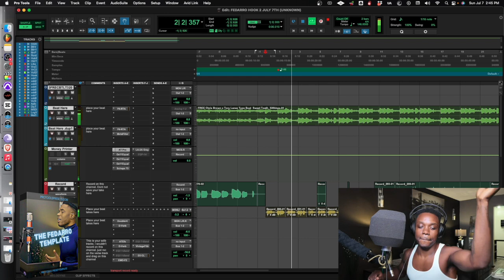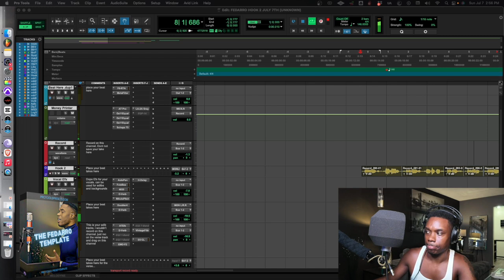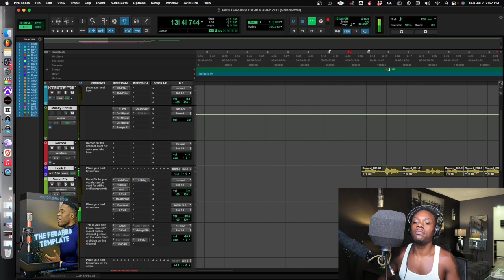How To Make A Dont Toliver x Lil Uzi Vert Type Song | Vocal Recording Tutorial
Start with the beat thats sound like the song you are going for then use my template to get that sound.